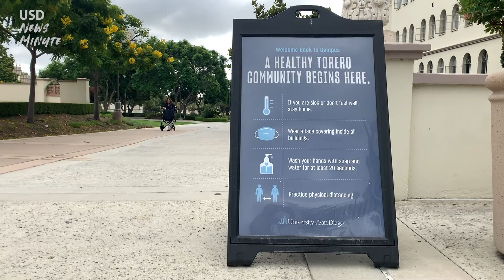USD News Minute //August 23, 2021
It’s the first day of school for all new and returning School of Law students. Among them, around 260 class of 2025 students. Also starting a new chapter with the university is Dean Robert Schapiro. Get to know the new law dean in a sit-down interview where he shares his plans for the school, its faculty, students and staff.

After a one-year delay due to the pandemic, the newly-remodeled Copley Library will open its doors to students and faculty on Monday, August 23. Stop by this week and check out all the wonderful new spaces for teaching, research, and learning including 25 group study rooms complete with AirMedia players, whiteboards, and dynamic lighting to facilitate collaborative work and study.

As we prepare to start the fall semester, head to the onward USD website where you will find the latest on our health and safety protocols this semester.